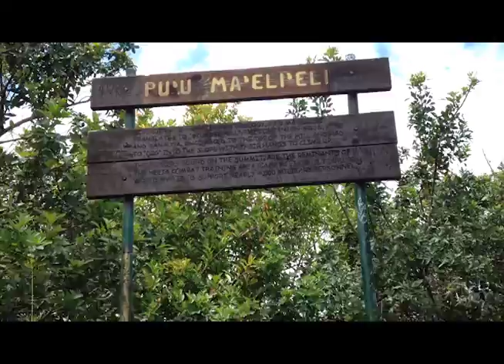Papa ʻEwaʻewa Puʻu Maʻeliʻeli Hike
Hālau Holomoana class of 2015, Papa ʻEwaʻewa hiked up to Puʻu Maʻeliʻeli on Saturday, April 11, 2015 to learn more about Kāneʻohe Bay, Paepae o Heʻeia (Heʻeia Fishpond), and the importance of becoming a practitioner of Hawaiian culture.